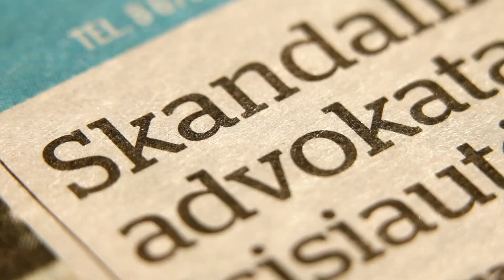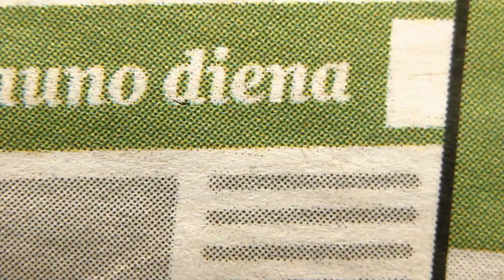„Kauno dienos“ studijoje psichologė N.Martišienė: saugokime vaikus nuo streso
„Atostogos irgi yra stresas, šventės irgi yra stresas“, - įspėja psichologė, Kauno apskrities vaiko teisių
skyriaus vedėja Neringa Martišienė. Sunku patikėti, tačiau, pasak pašnekovės, pagal streso skalę Kalėdų
rūpesčiams tenka 12 balų, atsostogoms – 13 balų. Tad moksleivių žiemos atostogos kartu su šventėmis
šimtabalėje streso skalėje gali užimti net ketvirtadalį. Tėvai dažniausiai įsivaizduoja, kad jų vaikai
nekantriai laukia atokvėpio nuo mokyklos, tačiau jų atžalas baugina neapibrėžtumas. Todėl
rekomenduojama pasikalbėti su vaiku apie tai, kaip jis leis laiką ir padėti suplanuoti laisvalaikį.
Pastaruoju metu pasiekia ir kraupios žinios apie savo noru iš gyvenimo pasitraukusius paauglius. Kaip
pastebėti pavojaus signalus vaiko elgesyje ir kaip elgtis tėvams, kad jų vaikams nekiltų pragaištingos
mintys, apie tai taip pat kalbamės „Kauno dienos“ studijoje.